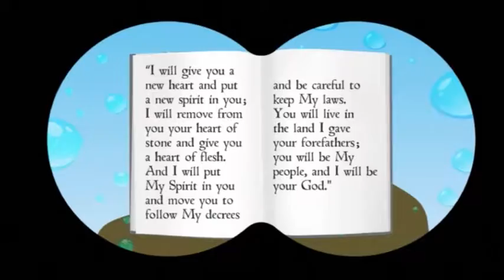PP09 43 Ezekiel and the Dry Bones Ezekiel 18 30 32; 36 26 28; 37 4 6 HD